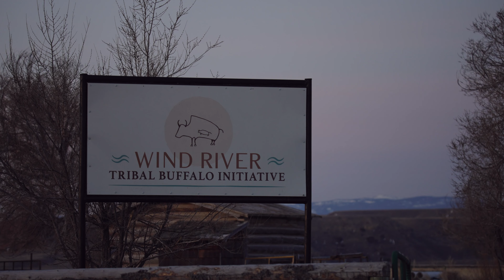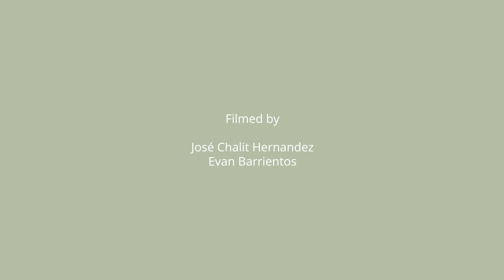2024 Buffalo Delivery on Arapaho Land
On March 22, 2024, 9 Bison from Genesee Park in Denver, CO were delivered to the Wind River reservation in Wyoming. They join dozens of other buffalo that have been re-homed on Indigenous lands in North America over the last few decades.

Filmed by José Chalit Hernandez and Evan Barrientos

Thank you to the Intertribal Buffalo Council, Jason Baldes, and Phillip Chavez.